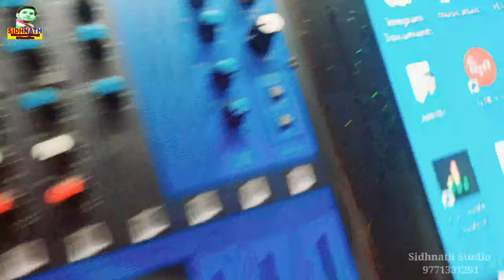HOLI_VIDEO - लमहर पिचकारी सुपर डुपर होली Dipak Chanchal Sahni || Lamhar Pichakari | New Holi 2022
► Album :- लमहर पिचकारी

► Song :- Lamhar Pichkari

► Singer :- Dipak Chanchal Sahni

 ► Poster :- niraj babu